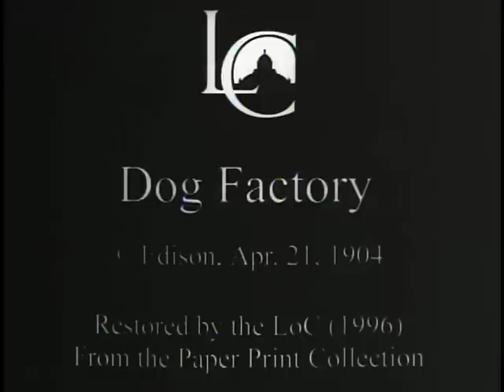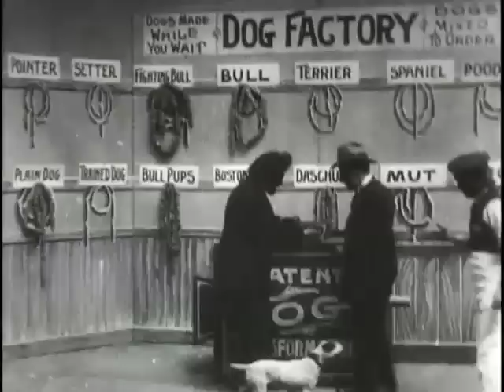Dog Factory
SUMMARY
In the middle of a store or factory set sits a machine identified as the "Patent Dog Transformator." On the walls behind it are coils of sausages or hot dogs, labeled with the name of the dog they represent: Pointer, Setter, Fighting Bull, Bull, Terrier, Spaniel, Poodle, Plain Dog, Trained Dog, Bull Pups, Boston Bull, Daschund [sic], Mut, and Pug. At the top of the back wall is a sign that reads "Dogs made while you wait--Dog Factory--Dogs mixed to order." A bearded man in a suit stands by the machine looking bored, as his partner in a cap and apron dusts the rows of sausages. A tramp enters the store with a string of three dogs, which he sells to the man in the suit. One by one, the three dogs are loaded into the top of the machine, cranked by the man in the apron, and transformed into links of sausage that come out the right end of the contraption. These links are then hung up in their proper places on the wall: Plain Dog, Trained Dog, and Boston Bull. A man identified as a dandy with his cane and straw topper enters and orders a spaniel. The process is then reversed, as the appropriate coil of meat is taken off the wall and put in the top of the machine, resulting in a dog exiting from the left end of the transformator. The next customer, a woman, orders a dachshund, but the dog proves too jumpy for her and is changed back to a sausage; the woman then settles on a terrier, and leaves happily with her purchase.

A man in a suit enters the factory and orders a trained dog. The resulting canine does tricks such as a back-flip at the urging of the owner in the apron, and the customer leaves satisfied. When the next woman requests a small dog, a string of bull pups are produced for her, from which she selects her favorite; the rest of the puppies are turned back to sausage. Finally, a "tough" enters the store and orders a Boston Bull, but he rejects the resulting dog as not mean enough. The factory owners then create a fighting bull, which comes out of the transformator biting. In the resulting commotion, with the Boston Bull also running around the store, the fighting bull grabs the tough by the seat of his pants and the two wrestle. The factory owners laugh as the bull and customer exit the shop, still fighting.

From Edison films catalog: On the walls of the factory a lot of different varieties of frankfurters are hung. Each is marked with the breed of dog it is made from. A combined dog and bologna making machine is seen in the foreground, and two Germans are working industriously over it. A tramp enters with about a dozen dogs of various types, and sells them to the Germans. They are soon transformed into sausage and the tramp departs with his cash. A dude now enters who wants to buy a spaniel. The dog is quickly made and sold. A number of customers follow and are supplied with dogs that suit their fancies. Finally a tough enters who wants a bull dog. A Boston Bull is produced, but does not suit him. He wants a fighting bull. The dog is made, and as he jumps from the machine he grabs the tough by the pants, and dog and man mix up in a rolling match all over the floor. The tough finally releases himself and disappears, leaving the fighting bull dog to be again turned into bologna. 240 ft. $36.00.

NOTES
Copyright: Thomas A. Edison; 21Apr1904; H44668.

Camera, Edwin S. Porter.

Filmed in Edison's New York City studio.

SUBJECTS
Dogs--United States--Buying--Drama.
Dog industry--United States--Drama.
Dog owners--United States--Drama.
Factories--United States--Drama.
Sausages--United States--Drama.
Frankfurters--United States--Drama.
Bulldog--United States--Drama.
Silent films.
Comedies.
Vaudeville.
Shorts.

RELATED NAMES
Porter, Edwin S., camera.